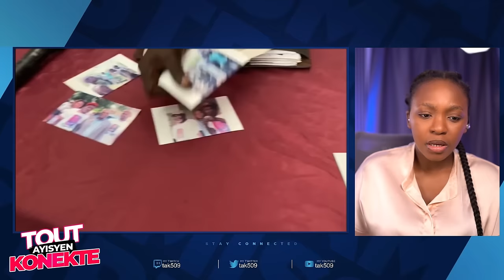Ayisyen kòmanse joure kenya..2 machan zam libere..Guy Philipe fè Esperance Fou /Fouco